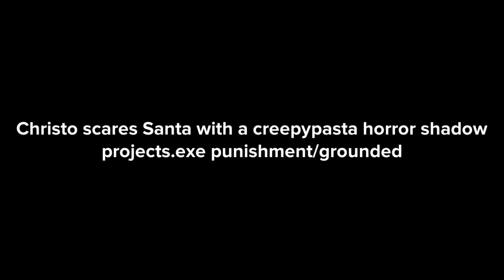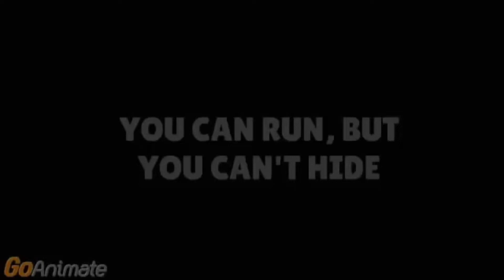Christo scares Santa with a creepypasta horror shadow projects.exe punishment/grounded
Inspired by: Vincent The King Video Maker Animator